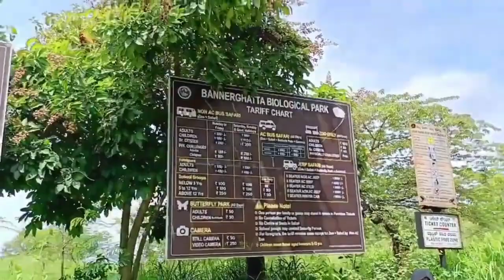Visit To Bannerghatta National Park, Banglore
Visit To Bannerghatta Zoo/Bannerghatta National Park (Banglore)

trip to bannerghatta national park

how to visit bannerghatta nation park

visit to bannerghatta national park

bannerghatta national park boating

bangalore safari hindi

bannerghatta national park malayalam

butterfly park

bannerghatta national park telugu

bannerghatta national park in kannada

bannerghatta temple

bannerghatta national park jeep safari

bannerghatta road

how to visit bannerghatta national park

a visit to bannerghatta biological park part-1

a visit to bannerghatta biological park-part2

best time to visit bannerghatta national park